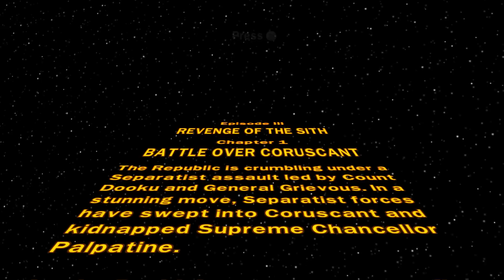Battle over Coruscant! | Lego Star Wars The Complete Saga #13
To kick off Revenge of the Sith, Obi Wan Kenobi and Anakin Skywalker fly though the suspended battleground that is Coruscant. The Chancellor has been captured at the hands of General Grevious and we must fight our way to the Invisible Hand!